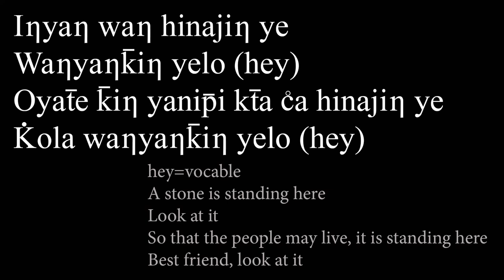David Little Elk - Inyan Olowan (song only) - Lakota SoulHeart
Lakota SoulHeart is David Little Elk, Itazipco-Sicangu Lakota Sioux
and enter the amount there.

My online lessons and/or spiritual consultations cost 35 US Dollars per 1 hour session.